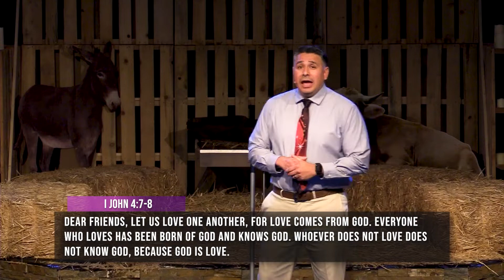The Good News of Christmas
To support this ministry and help us continue to reach people for God

Fill out our Connection Card to receive updates from Unleashed Christian Church